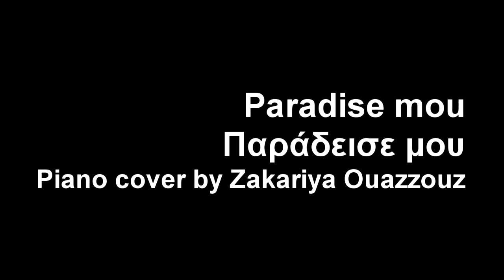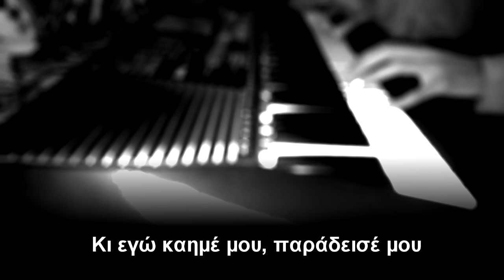(Piano cover) Παράδεισε μου - Λάμπης Λιβιεράτος & Ευη Αδάμ (Paradise Mou)